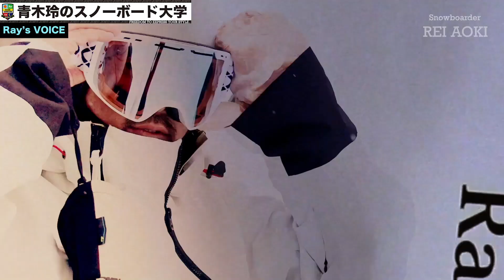2020年青木玲の滑り【ビッテリーノーズ上げへのこだわり】最後のノーズあげるの気に入っています。チェックしてください。自分の映像見返していたら滑りたくなりましいた。再送となりますが是非みなさんも！！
前の滑りをチェック！
まだまだ上手くなります。

■■■シーズンオフイベント■■■

◼️ラジオトークやテクニックブックの配信。
◼️ハウツー動画の配信されます。

1_ハウツー動画見てワクワクしながら滑りに行く。
2_滑っている時もリフトの上でハウツー確認。
3_ラジオ配信聴きながら滑ったらまさにプライベートレッスン。
4_ライブ配信で質問をぶつける。
5_青木玲が回答します。